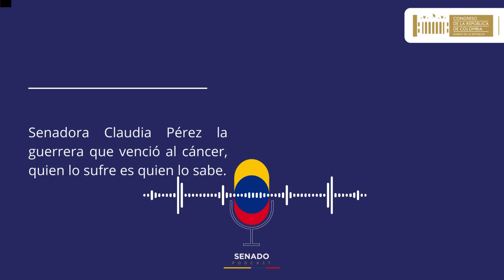PodcastSenado - En entrevista con la senadora Claudia Pérez